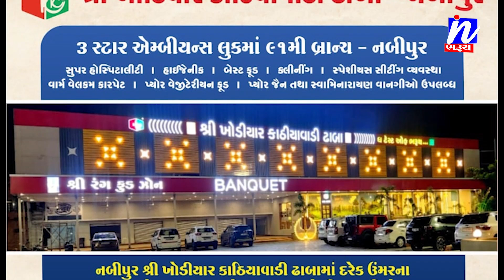NEWS | ભરુચ જિલ્લા માં 78 મા સ્વતંત્રતા પર્વ ની આન,બાન અને શાન સાથે ઉજવણી